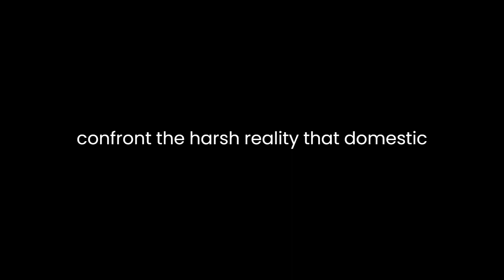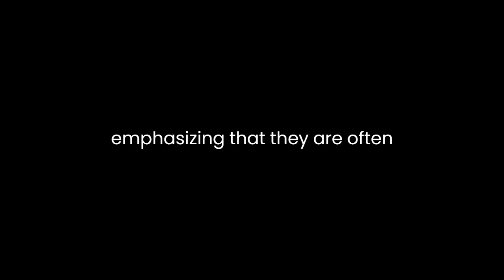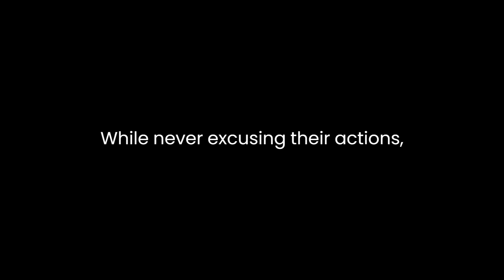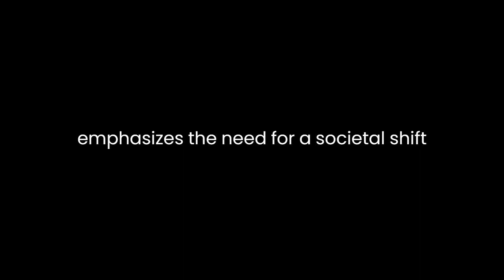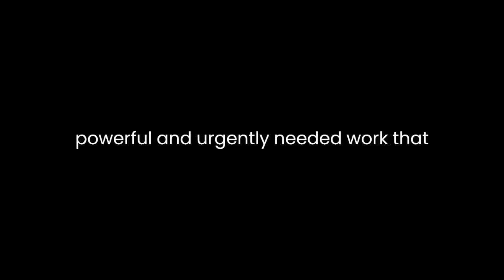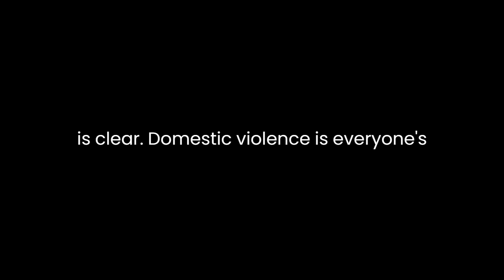"No Visible Bruises" By Rachel Louise Snyder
"No Visible Bruises: What We Don’t Know About Domestic Violence Can Kill Us" by Rachel Louise Snyder is a harrowing exploration of the hidden epidemic of domestic violence that plagues our society. Through a blend of compelling narratives, in-depth research, and personal reflections, Snyder paints a grim but necessary picture of the pervasive issue of domestic violence and its profound impact on individuals and communities.Snyder's book is a wake-up call, challenging us to confront the harsh reality that domestic violence is far more insidious and pervasive than we might think. She begins by recounting the tragic story of Fran and David, a seemingly ordinary couple whose relationship unraveled in the most horrific way. This chilling case serves as a powerful introduction to the book's central premise: that domestic violence often leaves no visible bruises, making it difficult to detect and address. The absence of physical scars does not diminish the psychological, emotional, and even fatal consequences that domestic abuse inflicts on its victims.Throughout the book, Snyder meticulously weaves together a range of stories and statistics, providing a comprehensive view of the domestic violence landscape. She highlights the interconnectedness of various forms of abuse, from physical violence to coercive control, emphasizing that they are often intertwined in a web of manipulation and power. By doing so, she dispels the myth that domestic violence is a simple, isolated incident and reveals it as a complex, ongoing cycle of abuse that can span years or even a lifetime.One of the most compelling aspects of Snyder's narrative is her ability to humanize both victims and perpetrators. She delves deep into their experiences, shedding light on the multifaceted factors that contribute to the perpetuation of abuse. While never excusing their actions, Snyder's portrayal of abusers as individuals trapped in their own destructive patterns offers a nuanced perspective that encourages readers to confront the societal and systemic factors that enable domestic violence.Snyder also explores the systemic failures that perpetuate domestic violence. She discusses the shortcomings of law enforcement, the legal system, and social services in adequately addressing and preventing abuse. Her interviews with law enforcement officers and advocates for change provide valuable insights into the challenges faced by those working to combat domestic violence. Through these interviews, the reader gains a deeper understanding of the complexities involved in supporting victims and holding abusers accountable.Moreover, "No Visible Bruises" emphasizes the need for a societal shift in how we perceive and respond to domestic violence. Snyder argues that bystander intervention is crucial and can save lives. She presents compelling stories of individuals who recognized the signs of abuse and took action, underscoring the importance of community awareness and involvement.The book's strength lies in its ability to balance heart-wrenching stories with hard-hitting facts and analysis. Snyder's extensive research is evident in her incorporation of statistical data and studies, reinforcing her arguments and providing a solid foundation for her assertions. The author's commitment to meticulous research ensures that her narrative is both emotionally resonant and intellectually compelling.Rachel Louise Snyder's own personal journey and reflections on domestic violence add a poignant layer to the book. Her honesty about her initial misconceptions and evolving understanding of the issue serves as a relatable entry point for readers who may also be grappling with their preconceived notions. This personal touch adds authenticity and vulnerability to the narrative.In conclusion, "No Visible Bruises: What We Don’t Know About Domestic Violence Can Kill Us" is a powerful and urgently needed work that exposes the hidden epidemic of domestic violence. Rachel Louise Snyder's masterful storytelling, rigorous research, and empathetic approach make this book a compelling read. It challenges us to confront our own biases and compels us to take action to combat domestic violence in all its forms. This book is not just a call to awareness; it is a call to empathy, understanding, and, ultimately, change. Snyder's message is clear: domestic violence is everyone's problem, and it's time to break the silence and end the cycle of abuse.